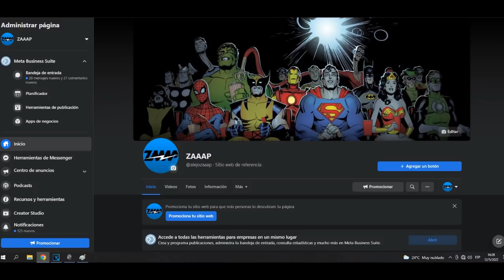Nuevo flash / adios Amber heard / loki regresa / superman seguira en dc - alejozaaap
en este video  te traigo las ultimas noticias de marvel y dc comics !!!